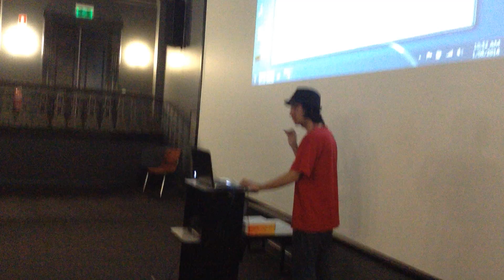sitdownshutupandwatch mount gambier sa 1 jun 2016 3